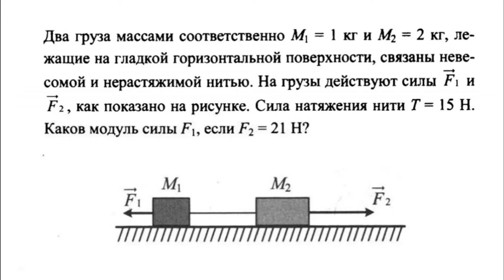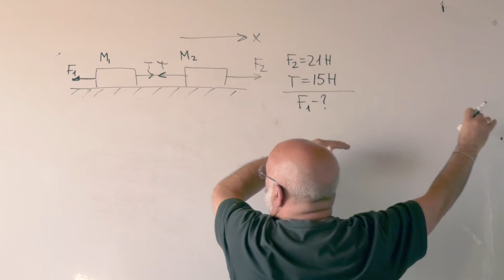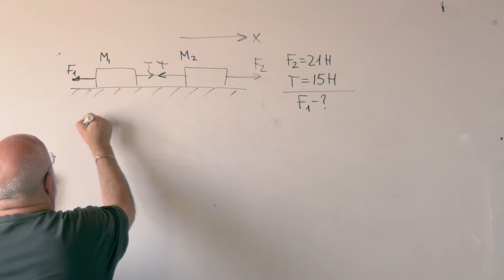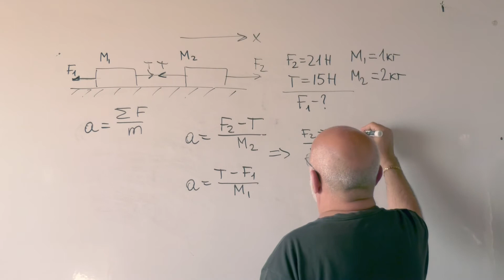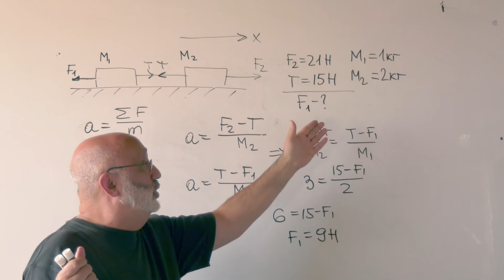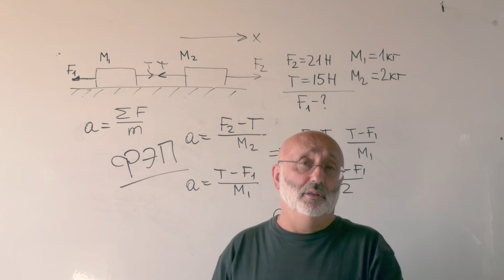Законы Ньютона .Решение задач 2021 - 10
Законы Ньютона .Решение задач